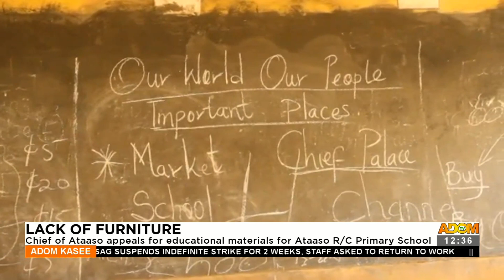Lack Of Furniture: Chief of Ataso appeals for furniture for primary school (30-05-23)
Lack Of Furniture: Chief of Ataso appeals for furniture for primary school - Premtobre Kasee on Adom TV